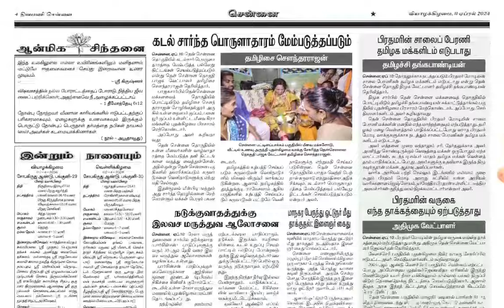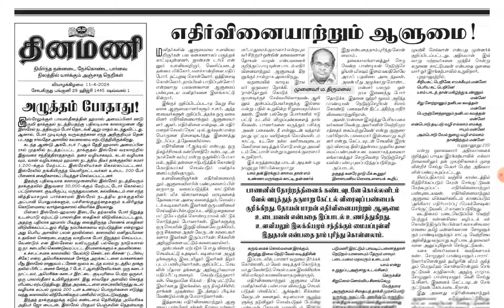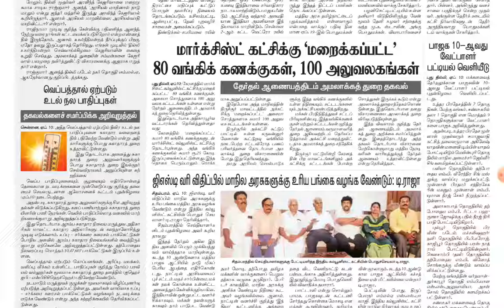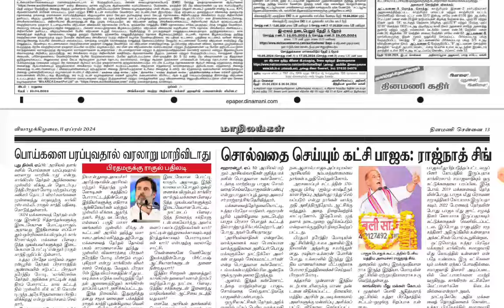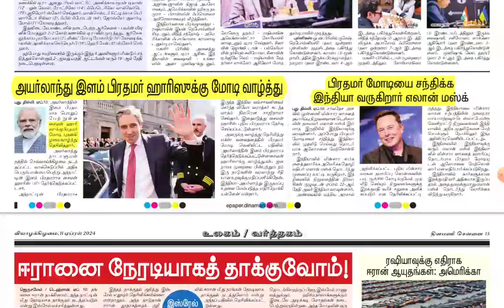🗞️April-11- 2024 | Today Current Affairs | முக்கிய நிகழ்வுகள் | Jaga Sir | tnpsc@dhronaacademy9610